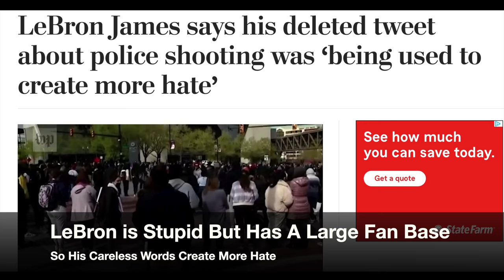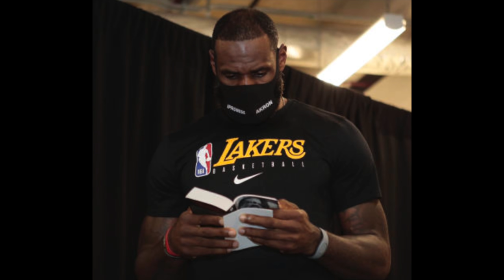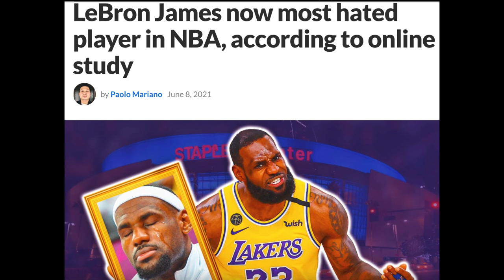LeBron James is the Most Hated Player (comedian K-von shows why)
His nickname is LeDumbDumb, LeBoneHead, or LeYawn for a reason. LeBron proves that if you give an uneducated man $500million it doesn't make him any smarter. He's become more radical & more anti-American with every dollar.